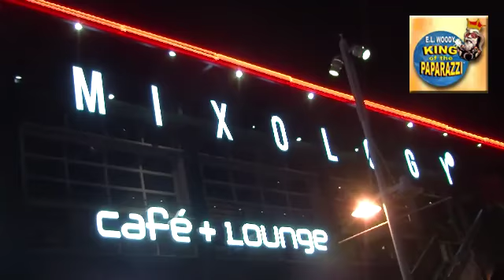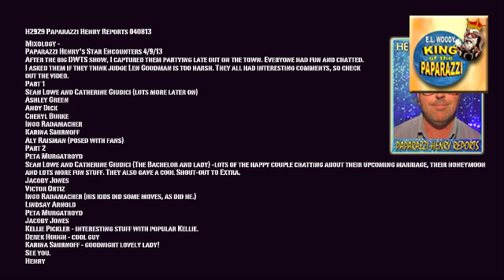DWTS After Parties Monday Night Part 2 Paparazzi Henry Reports H2929B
H2929 Paparazzi Henry Reports 040813
Mixology -
Paparazzi Henry's Star Encounters 4/9/13
After the big DWTS show, I captured them partying late out on the town. Everyone had fun and chatted. I asked them if they think judge Len Goodman is too harsh. They all had interesting comments, so check out the video.
Part 2

    Peta Murgatroyd
    Sean Lowe and Catherine Giudici (The Bachelor and lady) -lots of the happy couple chatting about their upcoming marriage, their honeymoon and lots more fun stuff. They also gave a cool Shout-out to Extra.
    Jacoby Jones
    Victor Ortiz
    Ingo Radamacher (his kids did some moves, as did he.)
    Lindsay Arnold
    Peta Murgatroyd
    Jacoby Jones
    Kellie Pickler - interesting stuff with popular Kellie.
    Derek Hough - cool guy
    Karina Smirnoff - goodnight lovely lady!
See you.
Henry